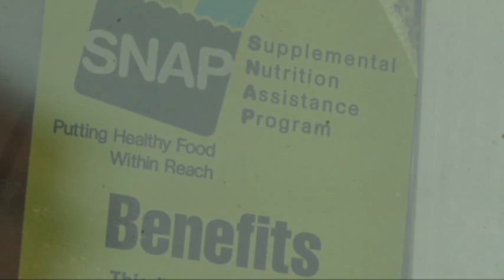Anxiety As Stimulus Hike in Food Stamps Ending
A temporary increase in food stamps expires Oct. 31, meaning millions of Americans will see a decrease in benefits. Jennifer Donald is a married mother of three in Philadelphia whose husband works full time, but his paycheck doesn't stretch far enough to put food on the table. (Oct. 10)